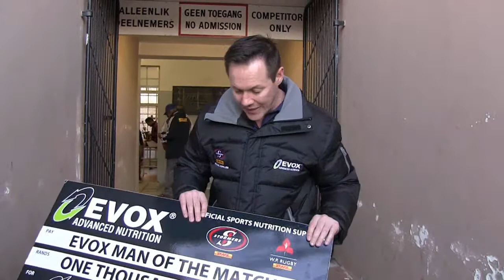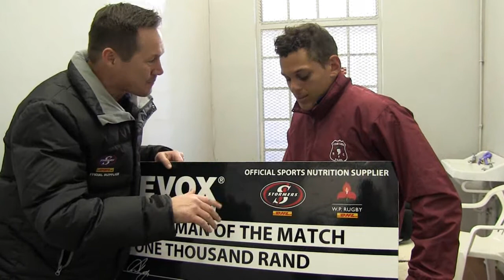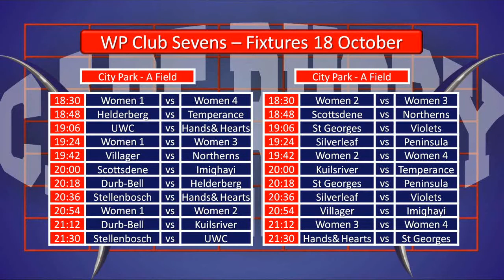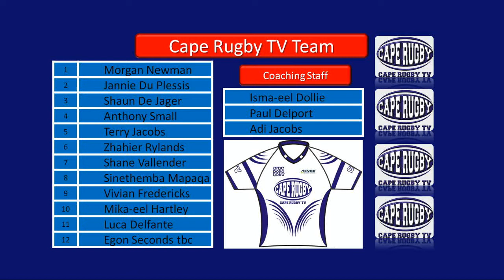Cape Rugby TV - S3 Episode 38